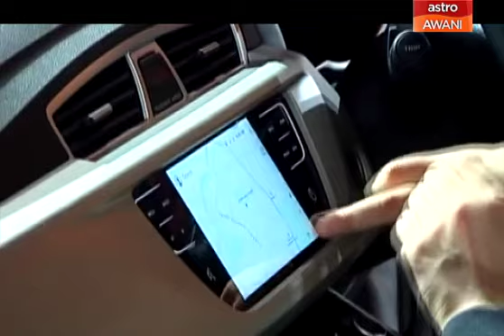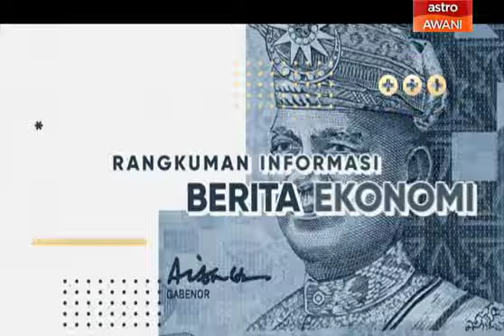Niaga AWANI: CAEXPO medan padanan perniagaan Malaysia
Produk Malaysia mendapat sambutan hebat di Ekspo China-ASEAN (CAEXPO) 2019 di Nanning, China.

Berdasarkan tinjauan Astro AWANI, sejak hari pertama CAEXPO dibuka pada 21 September lalu, astaka Malaysia menerima pelawat paling ramai disebabkan pengguna China menggemari produk makanan yang 70 peratus di pamerkan di astaka tersebut.